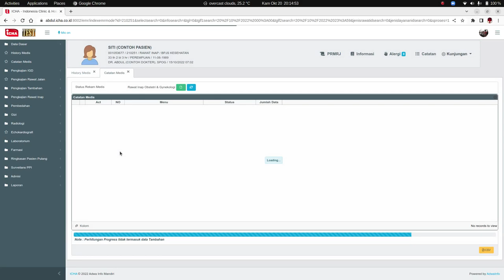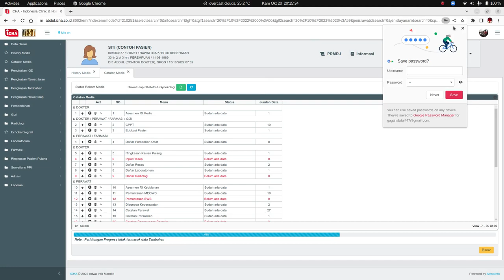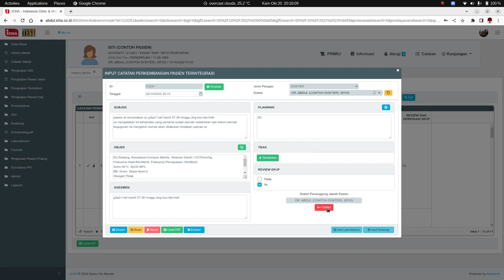Tutorial Validasi Tanda Tangan Menggunakan PIN Aplikasi ICHA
Fitur PIN untuk validasi form tanda tangan di applikasi ICHA